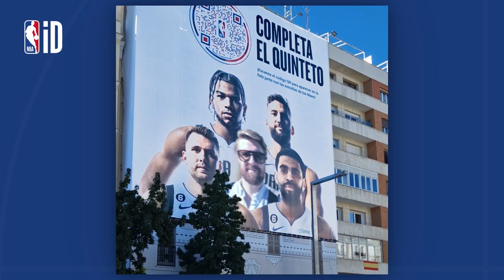NBA - Augmented Reality Billboard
Put yourself in the Dallas Mavericks team with this WebAR based selfie experience we created for the NBA in Madrid.